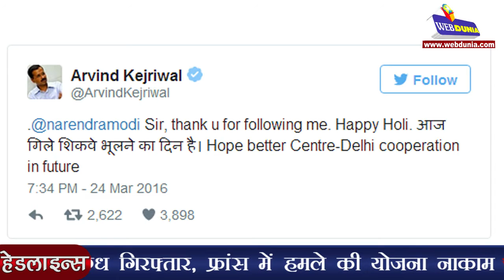होली पर मोदी बने केजरीवाल के 'फॉलोअर' | On Holi, Modi follows Kejriwal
प्रधानमंत्री नरेंद्र मोदी रंगों के त्योहार होली के दिन माइक्रोब्लॉगिंग साइट 'ट्‍विटर' पर दिल्ली के मुख्यमंत्री अरविंद केजरीवाल के फॉलोअर बन गए। केजरीवाल ने खुद ट्वीट कर यह जानकारी दी। उन्होंने कहा, 'नरेंद्र मोदी सर, मुझे फॉलो करने के लिए धन्यवाद। होली की शुभकामनाएं। आज गिले शिकवे भूलने का दिन है। उम्मीद है कि भविष्य में केंद्र और दिल्ली के रिश्ते बेहतर होंगे।' दिल्ली के मुख्यमंत्री पहले से ही ट्‍विटर पर प्रधानमंत्री के फॉलोअर हैं। मोदी और केजरीवाल ट्‍विटर पर खासे लोकप्रिय है और दोनों ही नेताओं की मैडम तुसाद संग्रहालय में मोम की प्रतिमाएं लगने जा रही हैं। प्रधानमंत्री के ट्‍विटर पर एक करोड़ 88 लाख से अधिक फॉलोवर हैं। वह 1371 लोगों को फॉलो करते हैं जिनमें कई देशी विदेशी नेता भी शामिल हैं।